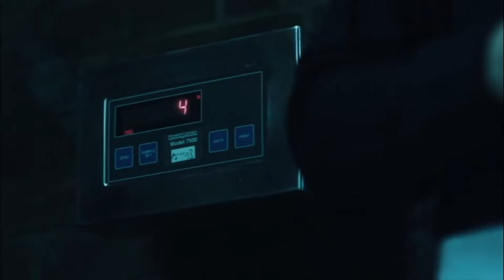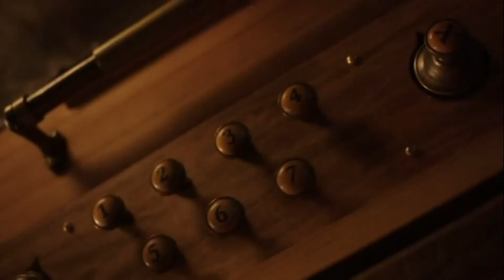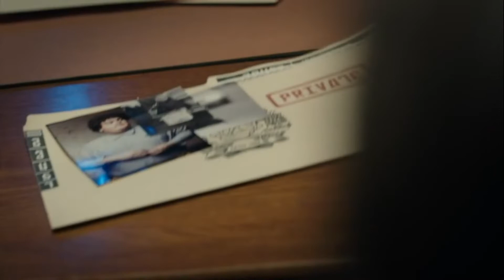Julian Richings in the movie "Patch Town"